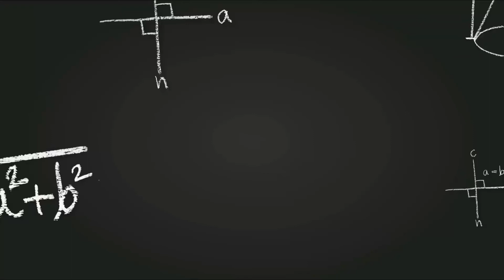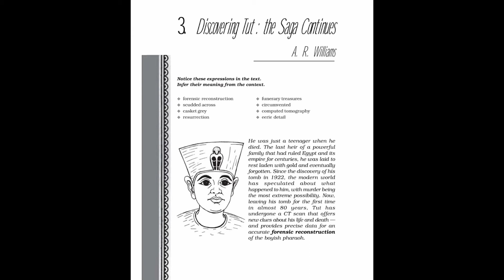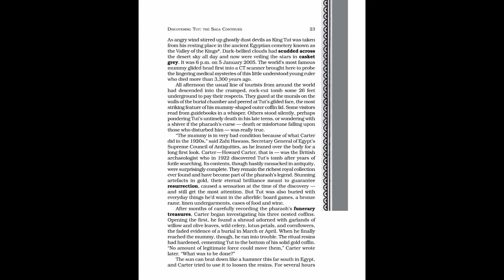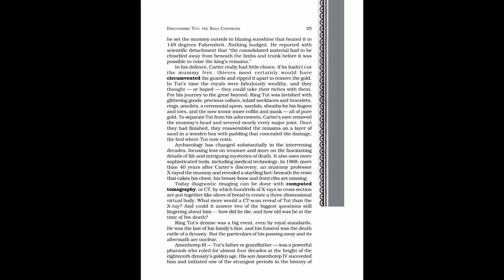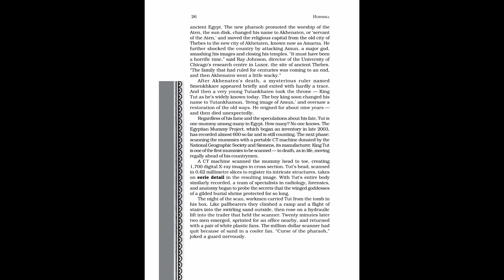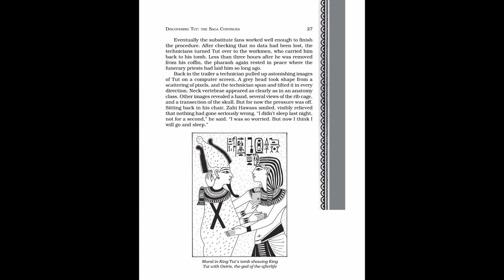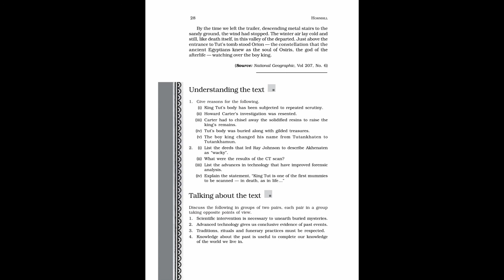Discovering Tut: The Saga Continues | Chapter 3 | Class 11 | English | Hornbill | NCERT | Audiobook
Discovering Tut: The Saga Continues | Chapter 3 | Class 11 | English | Hornbill | NCERT | Audiobook | NCERT AudioHub

Hi, this video is an audiobook of the chapter Discovering Tut: The Saga Continues of the book Hornbill for Class 11. For better understanding it is suggested to read along with the video.

Queries Solved: -

1. Class 11 Chapter 3 Discovering Tut: The Saga Continues Audiobook
2. Audiobook for the chapter Discovering Tut: The Saga Continues Class 11
3. English reading for the chapter 3 Discovering Tut: The Saga Continues
4. Reading of the book Hornbill
5. Class 11 Chapter 3 Discovering Tut: The Saga Continues Reading

Attributions:-

Audio in the Video: AI voice of "Peter Moore" from Wideo